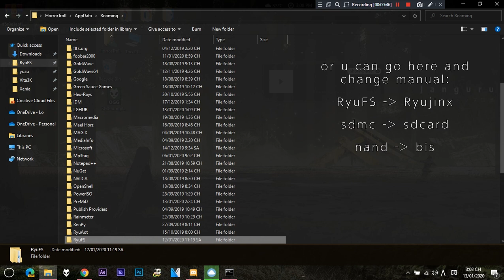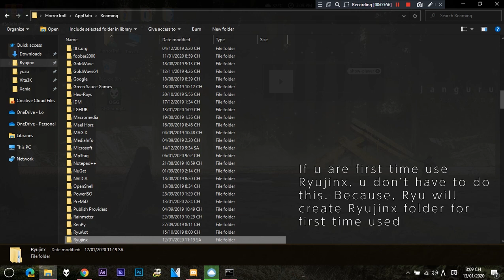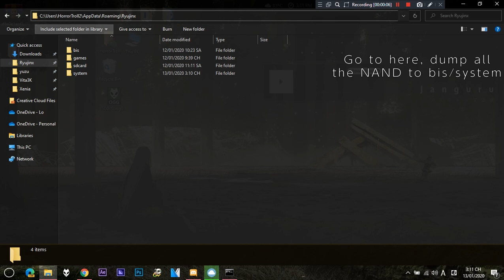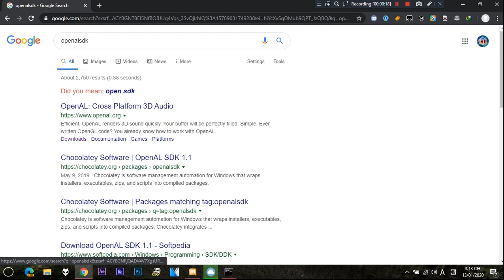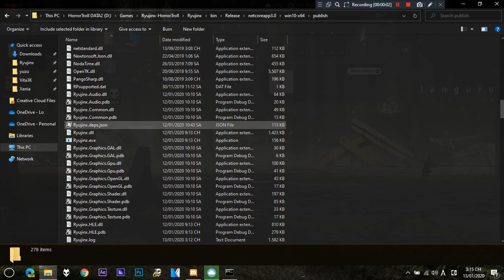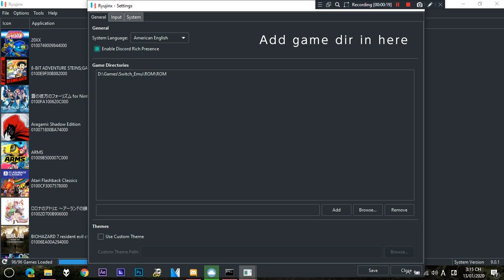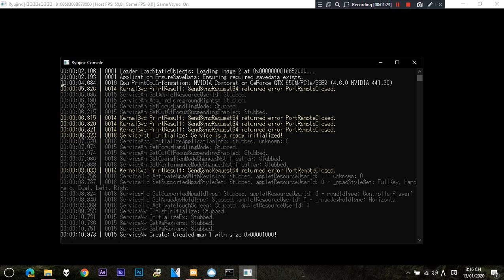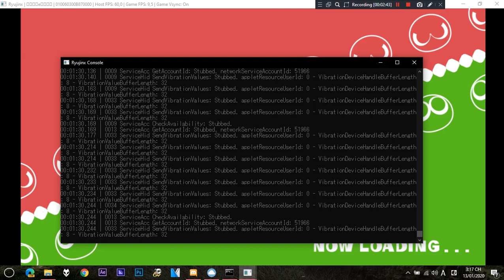Tutorial - How to setting and use Ryujinx (2020)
Shared font (for who can't dump it from switch)

- Sakuzyo - Archive D： Heaven's War and Downfall

Image source: All make by Ryujinx team